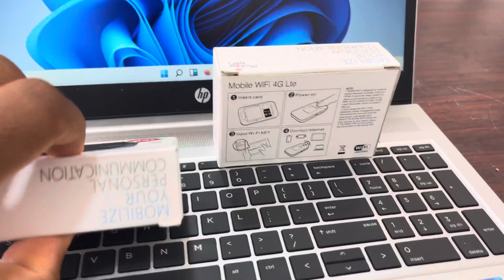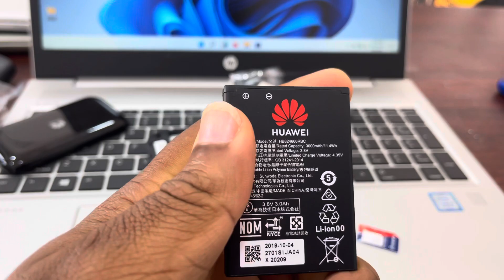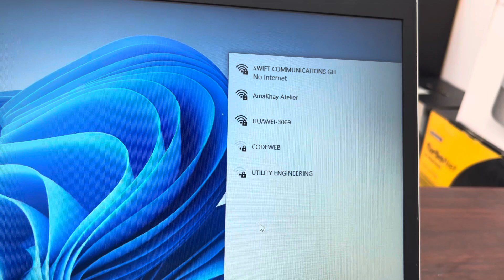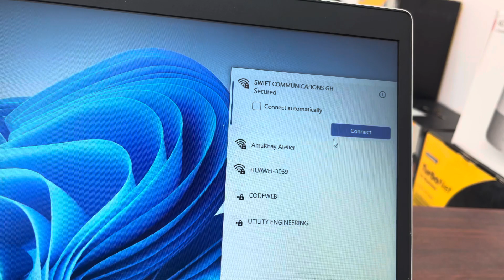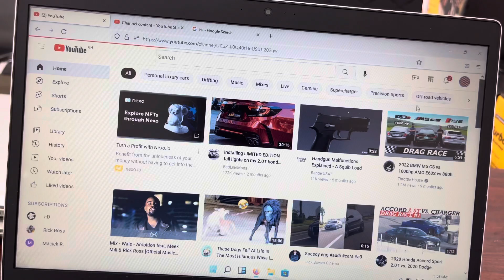Huawei E5577 Universal 4G Mifi/Wifi Unboxing, Connecting and Setup.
💐Accepts All Networks( Surfline, Mtn, Vodafone, Airteltigo, Glo, Telesol)
🌷Big Long lasting 3,000mAh Battery
🌻Has Screen Display 1.45” LCD
🌹Fast 4G Internet Connection
🌾150mbps Download Speed
🪸New in Box
🌸Connects more than 20 devices at once
🌼Price: GH₵.450
Ghana's Fastest-growing OnlineMarket. It's Free.